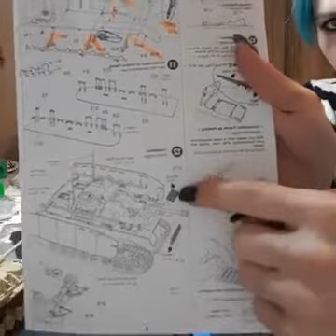Tamiya Sturmgeschütz IV Sdkfz 163 #2 by Liss Facebook Livestream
Video wurde als Livestream auf unserer Facebookseite veröffentlicht.

Video wurde aufgenommen mit:
Canon Legria Mini X

Meine benutzten Sachen im Schiffsmodellbau